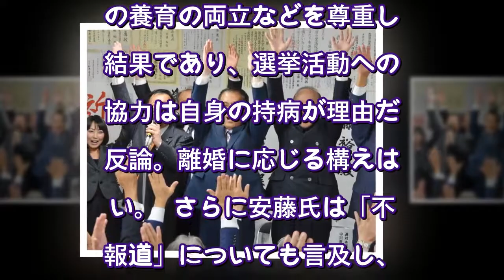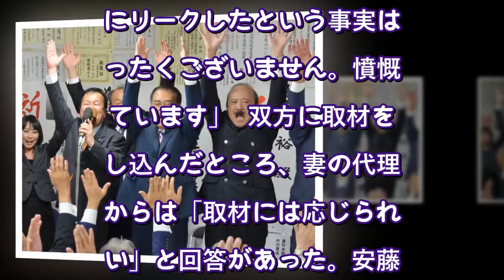自民党・前衆院議員が起こした「ドロ沼離婚訴訟」の中身（FRIDAY） - Yahoo!ニュース